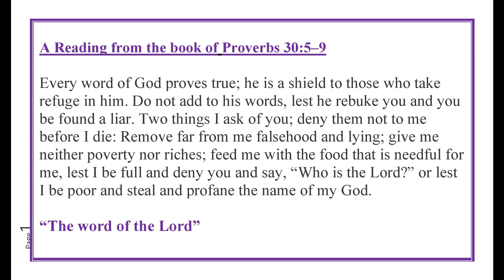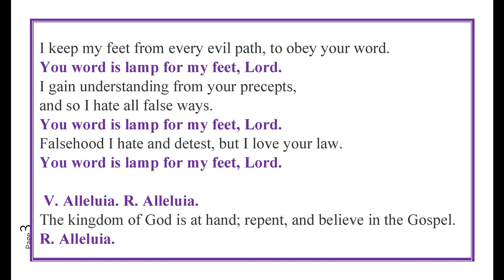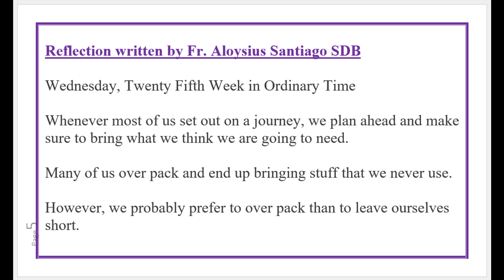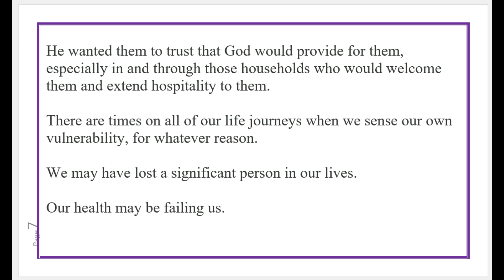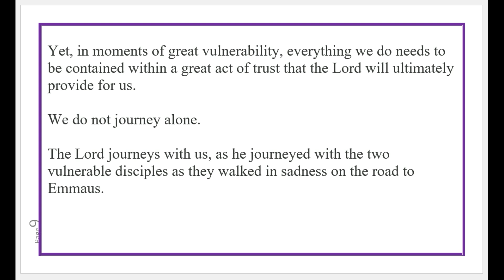Daily Mass Readings 25th September 2024